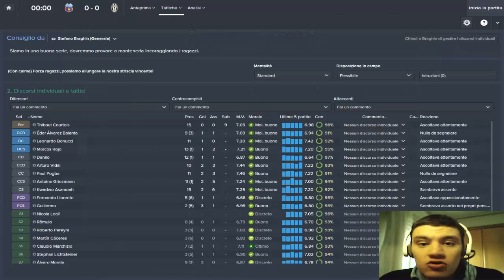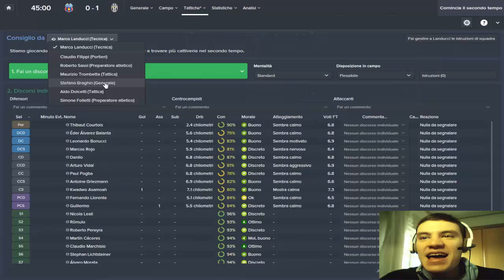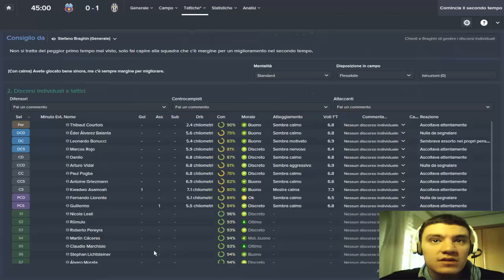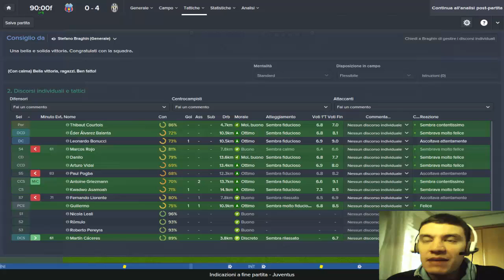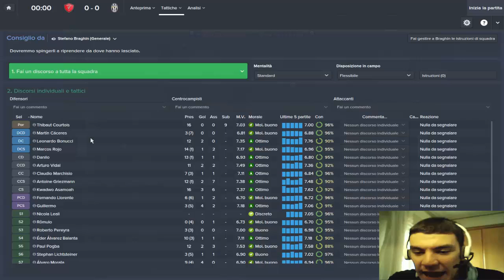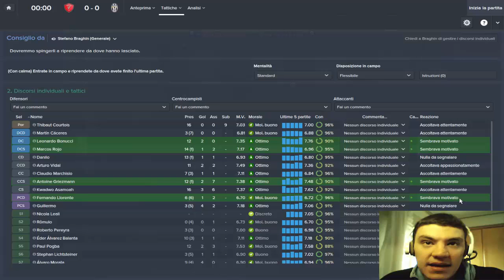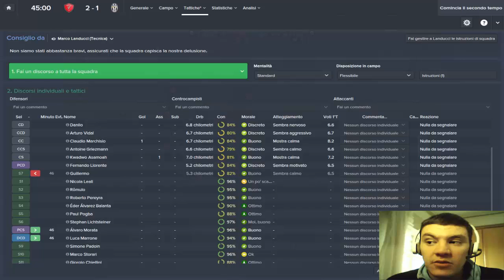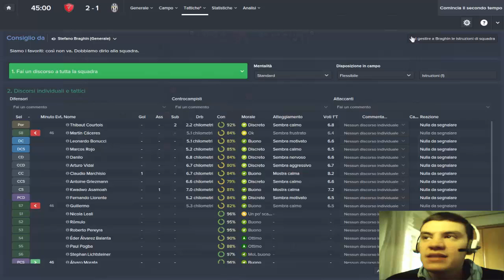Football Manager 2015 "Road To Triplete" | #23 Due cross, due tiri, due goal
Ciao ragazzi/e, sono KenartsTheKing e questo è il 23° episodio della serie che ci porterà a vincere il triplete su Football Manager 2015 con la Juventus